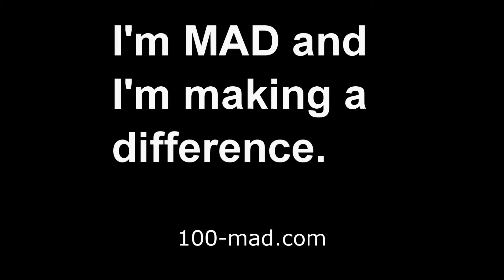Make A Difference (1min)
100% MAD is spearheading a movement to change the history of the future right now without governments, without elites, without white collar nonsense.

We can be an army with mobiles in hand and music in our ears and love in our hearts and anger at the injustices of the world.

We can create a whole new world one small drop at a time. 100% committed, one action, one comment, one hashtag, one donation at a time.